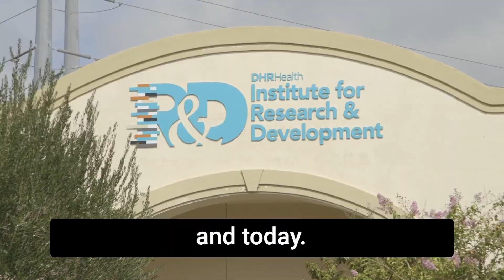DHR Health Institute for Research and Development